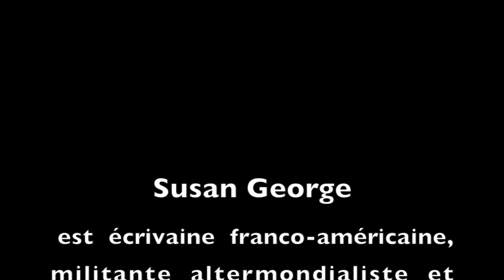Susan George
Extraits de l'intervention de Susan George lors de l'Assemblée Générale du Collectif Roosevelt le 13 décembre 2014